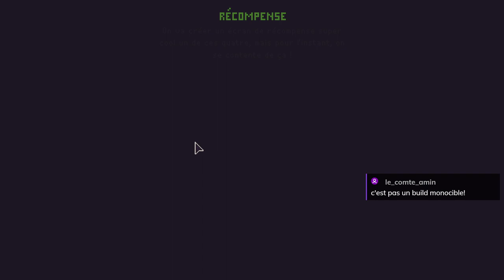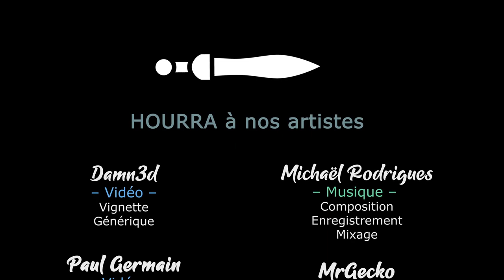SLIME 3K: RISE AGAINST DESPOT - Ep06 - L'Enfer face à l'Abime [FR]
C'est partit pour une découverte de Slime 3K, où on va pouvoir aider notre slime préférée à s'enfuir des labos du Despot !

🎮 : Slime 3K: Rise against Despot
Vous avez aimé ? Soutenez la chaine en achetant chez notre partenaire

- Ardarin
- Broudaff
- Le Baron d'Onyx
- Halastr
- Mallevin
- Mangazore
- Mazamara
- Zmoi6